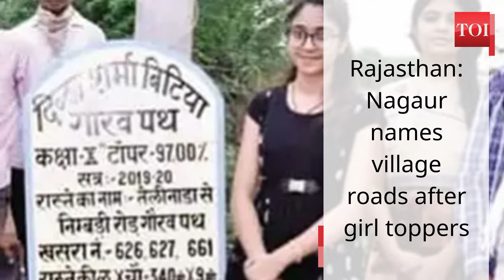Rajasthan: Nagaur panchayat samitis name village roads after girl toppers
Roads are traditionally named after historical figures, war heroes, political leaders and those who have made a difference to our life and society. But in a new initiative, the panchayat samitis of Nagaur district have decided to dispense with this convention and promote the education of the girl child. This has come as a huge surprise for the likes of Divya Sharma, Khushbu Rathore, Ghazal Bhatesar, Pooja Choudhary and Komal Prajapat who now find the lanes in their villages named after them.